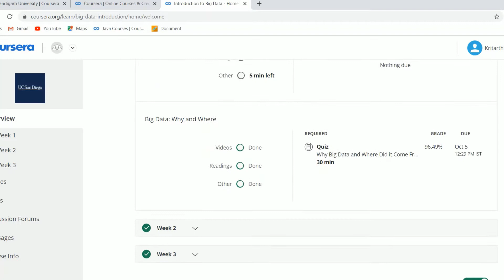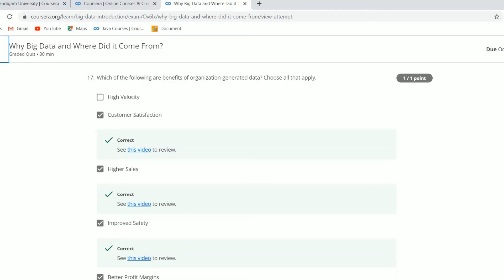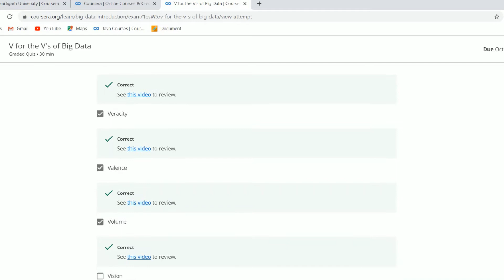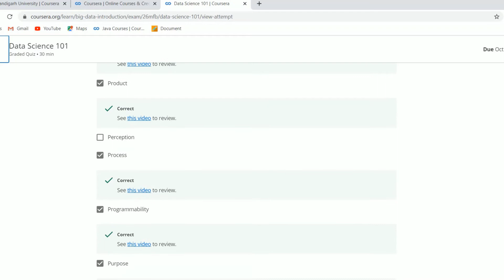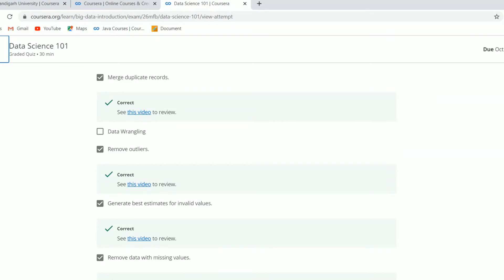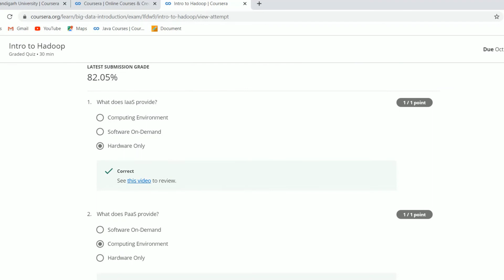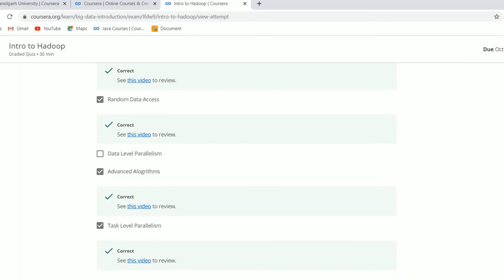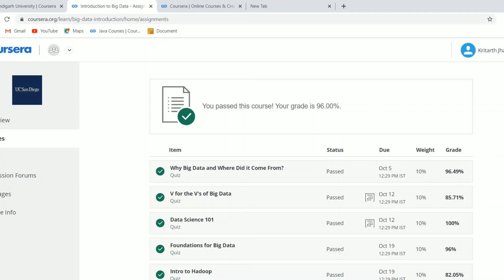Introduction to Big Data Coursera Answers Week (1-4) All Quiz and Running Hadoop MapReduce Programs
In This Video i show you Introduction to Big Data Coursera Answers Week (1-4) All Quiz and Running Hadoop MapReduce Programs Quiz.

Next Channel :Kritarth Editz

Watch this videos also:

Crash Course On Python Quiz for Weak 1- Full solved| Google IT Automation with Python || 2020
Crash Course On Python Quiz for Weak 2- Full solved| Google IT Automation with Python || 2020
Crash Course On Python Quiz for Weak 3- Full solved| Google IT Automation with Python || 2020
Crash Course On Python Quiz for Weak 4- Full solved| Google IT Automation with Python || 2020

Go for this videos .